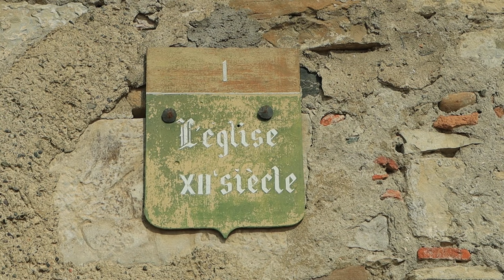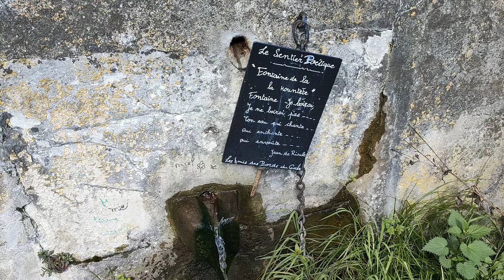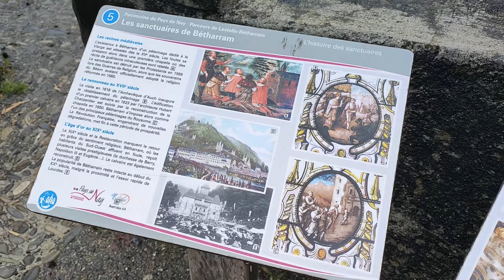Playing in the snow! | Full Time Van Life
Join me for a drive into the mountains in search of snow to play in. Spoiler - I found lots!! I also visit the medival town of Sauveterre-de-Béarn, accidentally stumble upon the Sancturies of Betharram and almost get my van stuck. A typical week of van life and exploring the French Pyrennes!

Music played by me, on a beautiful handpan created by Panstream 💕